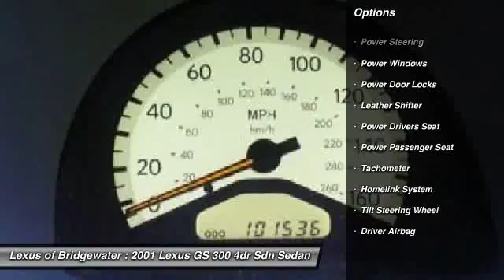2001 Lexus GS 300 4dr Sdn Sedan Bridgewater NJ 08807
2001 Lexus GS 300 4dr Sdn Sedan